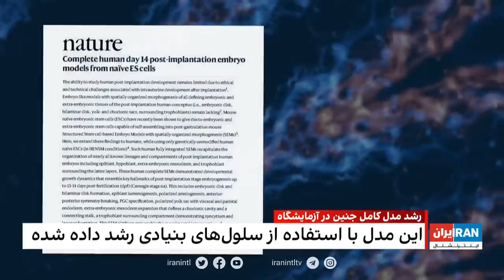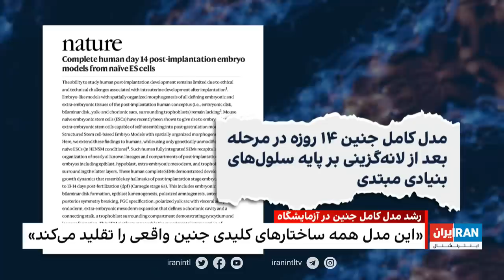‏‏‏۲۴ با فرداد فرحزاد: پیام شاهزاده رضا پهلوی، برای سالگرد شروع اعتراضات در ایران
Timecodes:
*پیام شاهزاده رضا پهلوی در آستانه سالگرد مهسا 00:00:56*
گفتگو با علیرضا کیانی 00:02:33
گفتگو با مجید محمدی 00:07:24
گفتگو با علیرضا کیانی 00:11:52

*جلسه‌ای برای ایران در پارلمان بریتانیا 00:13:33*
گزارش  از طناز خامه 00:13:55
گفتگو با بن سبطی 00:16:35

*فرار زندانی متهم به جاسوسی برای ایران 00:18:04*
گفتگو با شهران طبری 00:18:43

*تشکیل تیپ جدید حشد‌الشعبی 00:25:50*
گفتگو با فرزین کرباسی 00:26:38

*رزمایش مشترک ارمنستان با آمریکا 00:29:53*
گفتگو با شکریا برادوست 00:30:20

*نقش ایلان ماسک در جنگ روسیه و اوکراین 00:35:31*
گفتگو با آرش اعلایی 00:36:11

*گلوله‌های زره‌شکن حاوری اورانیوم تهی‌شده 00:39:38*
گفتگو با فرزین ندیمی 00:40:10

*تعویق مراسم اهدای جوایز افتخاری اسکار 00:45:05*
گفتگو با بیتا ملکوتی 00:45:30

*رشد مدل کامل جنین در آزمایشگاه 00:48:43*
گفتگو با همایون خیری 00:49:23

این قسمت از *۲۴ با فرداد فرحزاد* با پیام شاهزاده رضا پهلوی در آستانه سالگرد قتل مهسا امینی و آغاز اعتراضات سراسری در ایران آغاز می شود. شاهزاده خواستار اتحاد میان گروه های مختلف است و بر ضرورت موج جدیدی از انقلاب برای برچیدن جمهوری اسلامی ایران تاکید می کند. این قسمت همچنین تاثیر این پیام را مورد بحث قرار می‌دهد و آن را اولین تماس مستقیم شاهزاده برای اعتراضات می‌داند. در این قسمت مصاحبه‌هایی با فعالان سیاسی و تحلیل‌گرانی مانند علیرضا کیانی و مجید محمدی انجام می‌شود که به اهمیت پیام شاهزاده و تأثیر بالقوه آن بر اعتراضات آینده می‌پردازند. این برنامه همچنین موضوعات دیگری مانند نشستی درباره ایران در پارلمان بریتانیا، فرار یک زندانی متهم به جاسوسی برای ایران و افزایش تعداد تظاهرات پس از پیام شاهزاده را پوشش می دهد.

Based on the available transcript, the episode of *24 with Fardad Farahzad* on Iran International focuses on several key issues. The episode begins with a message from Prince Reza Pahlavi on the eve of the anniversary of Mahsa Amini's murder and the start of nationwide protests in Iran. The Prince calls for unity among different groups and emphasizes the need for a new wave of revolution to dismantle the Islamic Republic of Iran. The show also discusses the impact of this message, considering it as the Prince's first direct call for demonstrations. The episode features interviews with political activists and analysts, such as Alireza Kiyani and Majid Mohammadi, who delve into the significance of the Prince's message and its potential impact on future protests. The show also covers other topics like a meeting about Iran in the British Parliament, the escape of a prisoner accused of spying for Iran, and the rise in the number of demonstrations since the Prince's message.